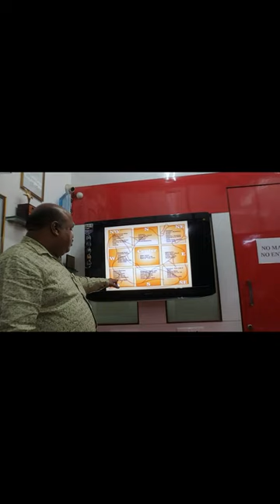2 Year Interior Design Degree In Nerul